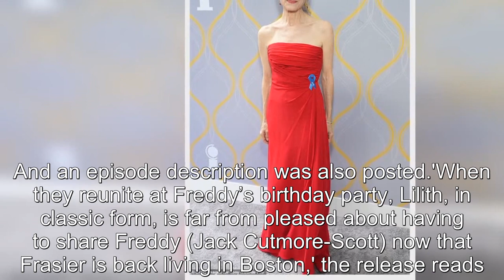Frasier casting news: Bebe Neuwirth set to reprise her role as Lilith